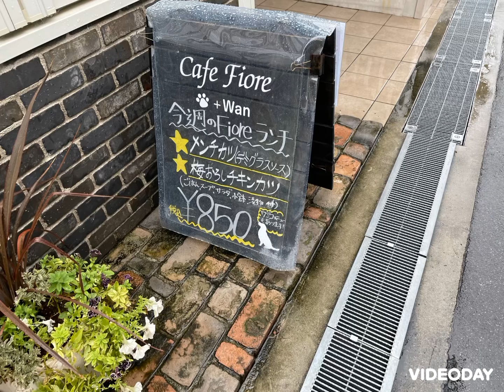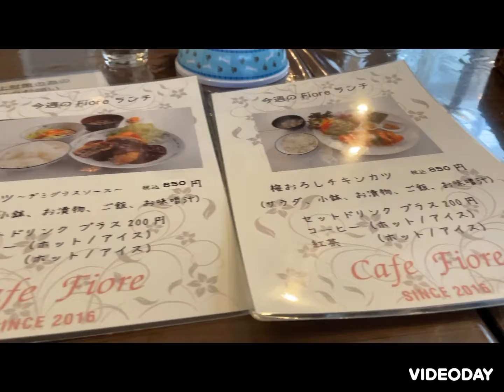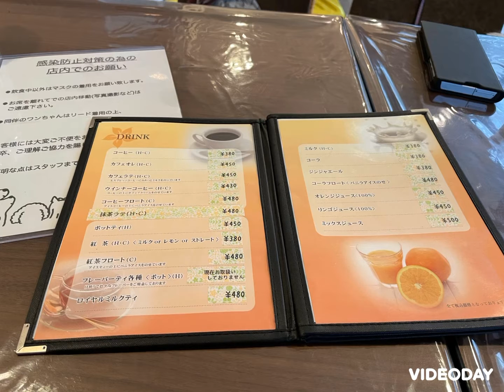【vlogカフェ巡り寝屋川】カフェ フィオーレ プラス ワン(Cafe Fiore +wan)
寝屋川市駅の近くドッグカフェカフェ フィオーレ プラス ワン
(Cafe Fiore +wan)でランチお洒落なカフェランチもボリューム感向日葵の撮影ブースゆっくり美味しいカフェ☕️です。🐶☕️😊😊